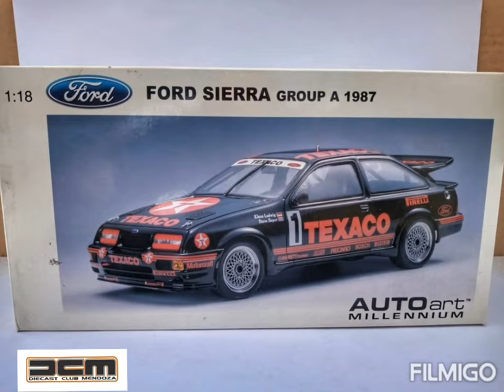FORD SIERRA AUTOS A ESCALA. DCM DIECAST CLUB MENDOZA. - DETALLES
FORD SIERRA GRUPO A 1987. ESCALA 1/18. COLECCIONISTA:  CARLOS LENTI